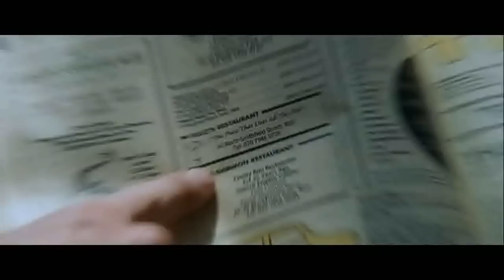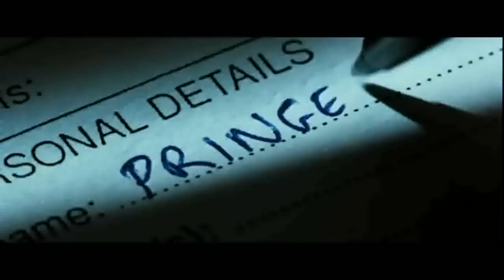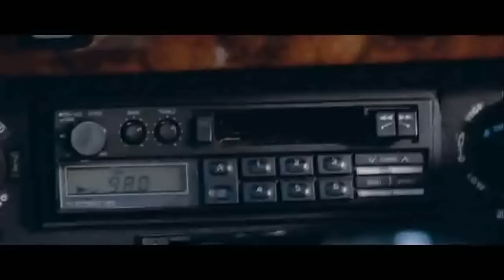The Art of Close-Ups with Edgar Wright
to chat about the art of close-ups. Get Wright's newest film, The World's End, on Blu-Ray and VOD.